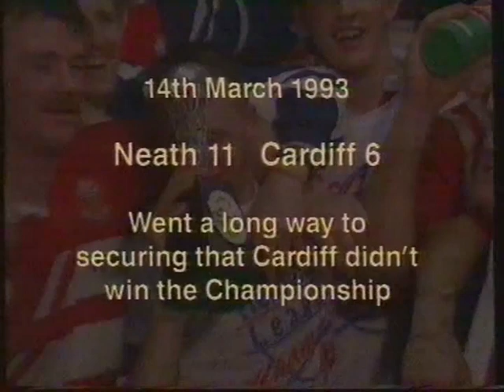25/10/1993 Neath RFC v Cardiff RFC